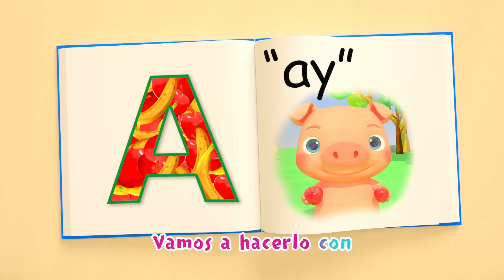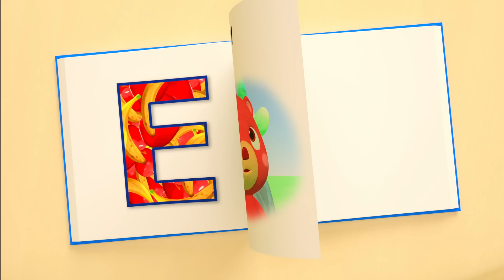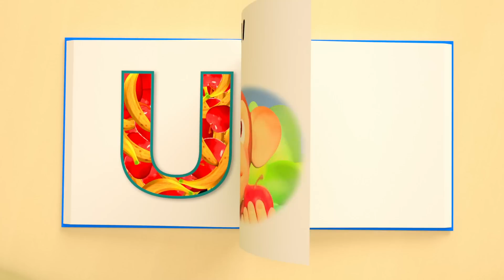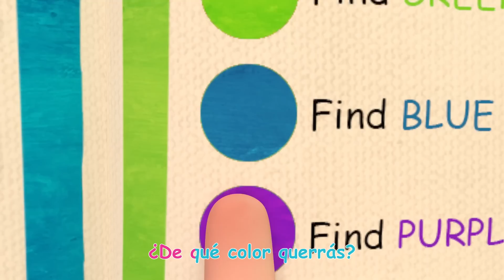Gelatina de colores | CoComelon y los animales 🍉| Dibujos para niños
¡Es la hora de la gelatina cuando JJ descubre que la gelatina viene en varios colores diferentes!

Bienvenido al rincón de los animales de CoComelon. ¡Únete al bebe JJ y sus amigos animales en sus aventuras y diversión! Los niños pueden aprender todo sobre sus animales favoritos, incluidos perros, gatos, monos, cerdos y más. Con todas sus canciones infantiles favoritas de Cocomelon, los padres y los niños pueden disfrutar viendo juntos.

00:00 Gelatina de colores
03:42 ¡Sí, Sí! ¡A Cepillarnos!
06:44 ¡Helado de frutas!
09:22 Contemos manzanas
12:17 El Abono
15:33 La señorita Muffet
18:01 El guiso del huerto
20:53 Manzanas y Bananas
24:57 El pastelero
27:21 Una patata, dos patatas
30:23 Los ricos ponqués
32:58 Mi salud yo cuidaré
36:46 Manzanas y bananas
40:19 Diente flojo
43:04 El Almuerzo
46:10 Las paletas multicolor
50:42 El Desayuno
53:05 Ovejita negra
55:33 BINGO
58:17 La cancion del fútbol